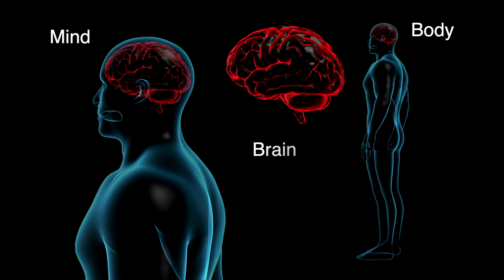7 Habits of Successful People | आपको भी सफल बना देंगी ये आदतें | Habits of Positive Thinking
7 Habits of Successful People | आपको भी सफल बना देंगी ये आदतें | Habits of Positive Thinking
Join Our Private WhatsApp Community for Latest Updated Content On Mental Health👇
                                                                                                                                                                Hello Guys, Today in this video, I will discuss 7 very important habits of highly effective people.

For any help: If you live in Delhi NCR then you can meet Dr Ashish Mittal after prior appointment in Gurugram.

Clinic Address: Confidence Clinic (Psychology Unit), 243, Sapphire Mall, Sector 49, Gurgaon (Delhi NCR).

Clinic assistant number: 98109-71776  (Clinic Coordinator)